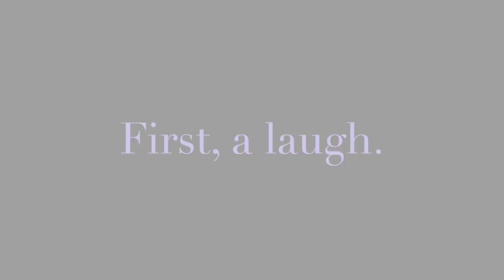Rainbow Waves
Psychedelic

Find me here too, if you're into people who aren't very good at streaming their gaming sessions